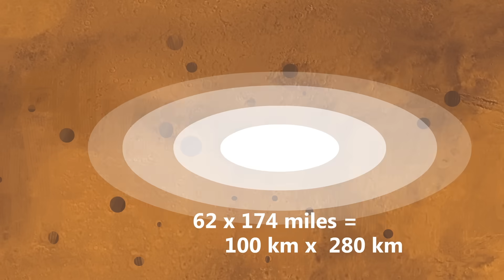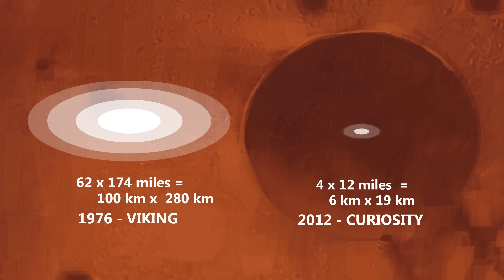What's the difference between accuracy and precision? - Matt Anticole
When we measure things, most people are only worried about how accurate, or how close to the actual value, they are. Looking at the process of measurement more carefully, you will see that there is another important consideration: precision. Matt Anticole explains what exactly precision is and how can help us to measure things better.

Lesson by Matt Anticole, animation by Anton Bogaty.